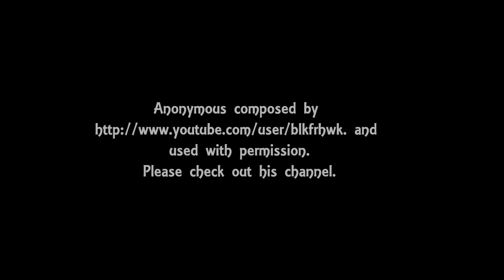The Secret World of Arrietty (2010) movie review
A review of the Studio Ghibli film The Secret World of Arrietty that was directed by Hiromasa Yonebayashi.